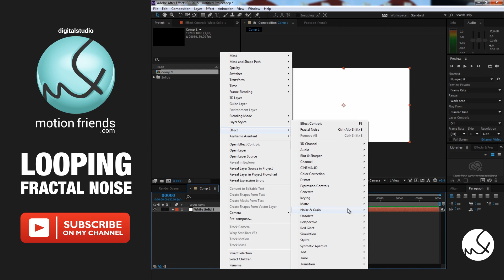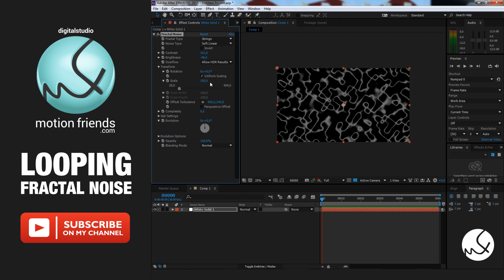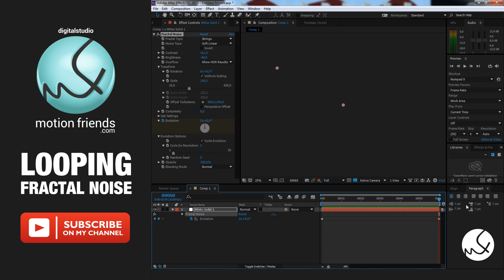Tutorial - Seamless Loop Fractal Noise After Effects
In this tutorial, I'll demonstrate how you can apply a seamless loop on your Fractal Noise map. You will learn how to control the cycles and evolutions of your map in a simple and efficient way. Also learn how to properly set keyframes for loop animation.

Nesse tutorial, vou demonstrar como você pode aplicar um loop seamless no seu mapa de Fractal Noise. Você vai aprender como controlar os ciclos e evoluções do seu mapa de maneira simples e eficiente. Alem também de aprender como configurar corretamente os keyframes para uma animação em loop.

Requirements for this tutorial: AfterEffects (Basic)